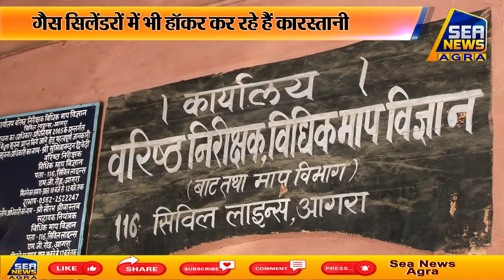व्यापारी सीमेंट और लोहे में भी कर रहे हैं घटतौली - Sea News Agra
माप तौल विभाग के अधिकारी घटतौली को लेकर बराबर अभियान चला रहे हैं फिर भी दुकानदार और व्यापारी हरकत से बाज नहीं आ रहे हैं सीमेंट और लोहे की दुकानों पर भी घटतौली की जा रही है ऐसे ही कई मामले पकड़ में आए हैं